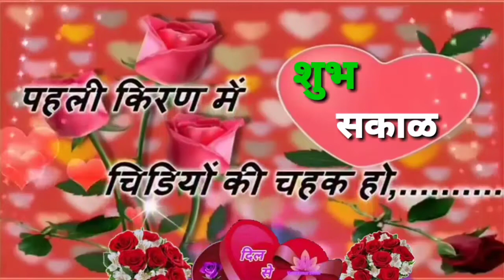Marathi Good Morning Whatsapp Status Video Song 🌹 Marathi Language Good Morning Song 🙏 Morning Son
Hello , Friends Welcome In My Channel.

Marathi Language Good Morning Whatsapp Status Video Song 🌹 Good Morning Greeting Wish Video In Marathi Language 🍎 Morning Video Song .